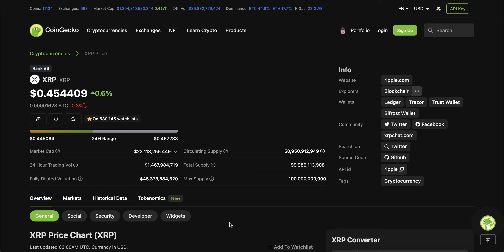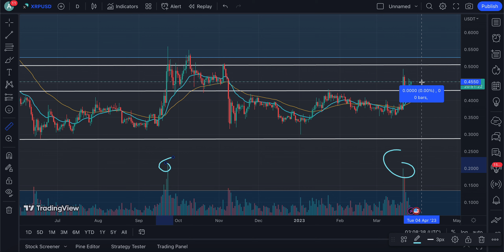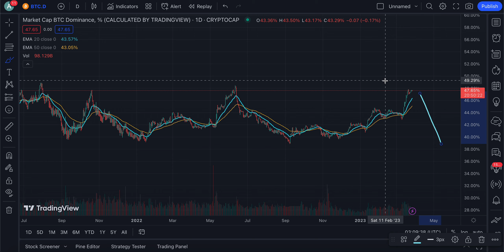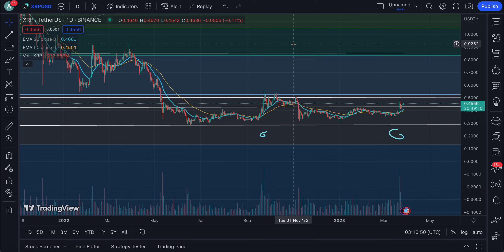RIPPLE (XRP) COULD BLAST-OFF SOONER THAN MOST THINK! | HOLDERS GET READY | XRP NEWS TODAY 🔥